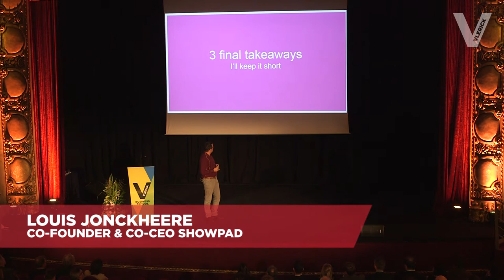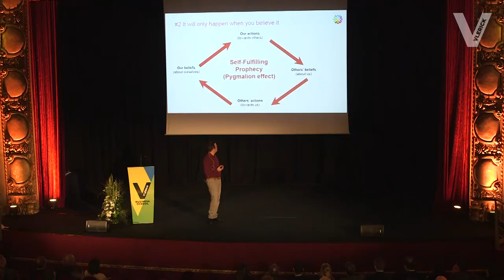Louis Jonckheere: Keynote Speech Opening Academic Year